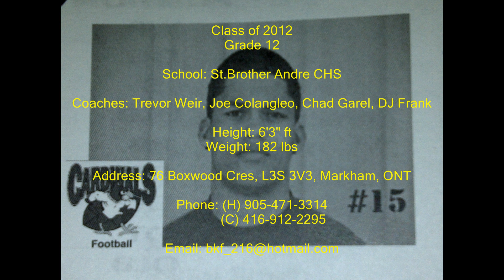#15 Kenny Fuentes 2010 Football Highlight Tape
#15 Kenny Fuentes

School: Brother Andre CHS, Markham Ontario

Height/Weight: 6'3" ft 182 lbs